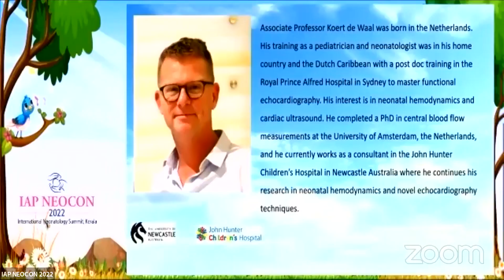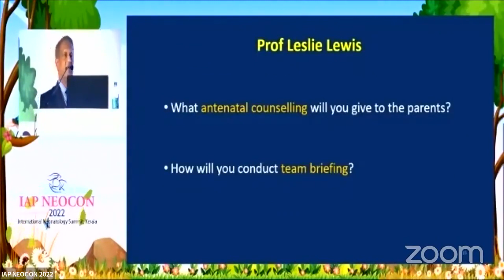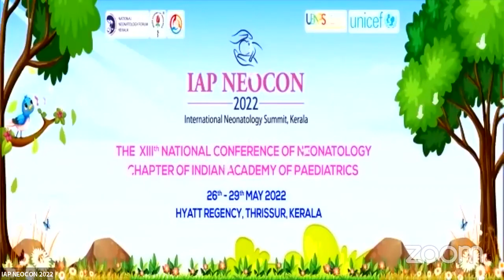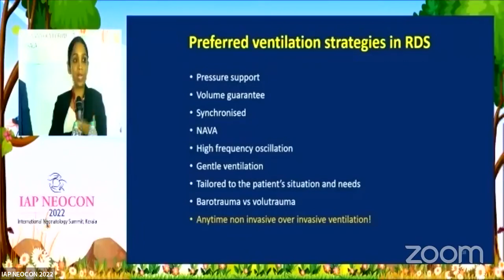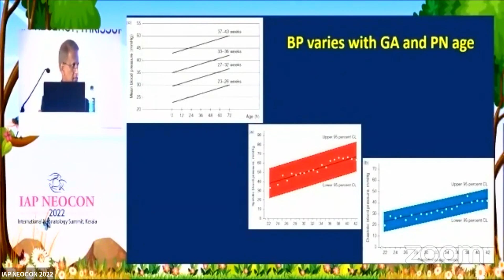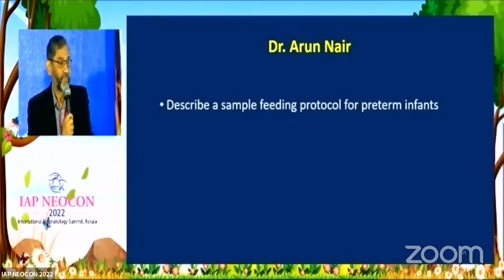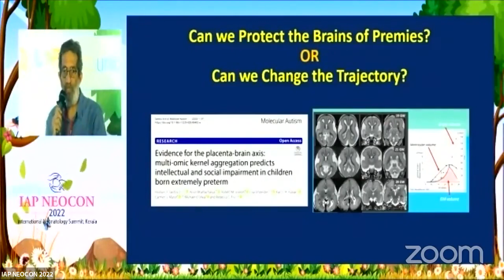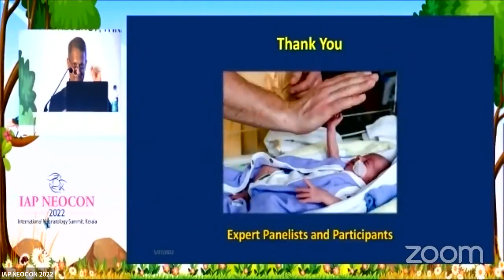Born Too Soon, Too Small: A Round Table on management of extreme preterm neonates at IAP Neocon 2022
Born Too Soon and Too Small
(A case based panel discussion on management of an extreme preterm neonate at IAP Neocon 2022)

Moderator:  Dr Prakash Manikoth, Oman
Experts:
 1. Dr Manoj Malviya (Oman)
2. Dr Arun Nair (New Zealand)
3. Prof Eilon Shany (Israel)
4. Prof Shivani Shankar Aguilera (Paris)
5. Prof Leslie Lewis (India)